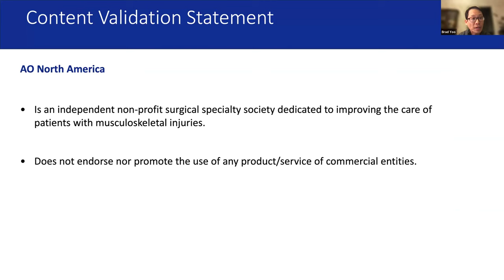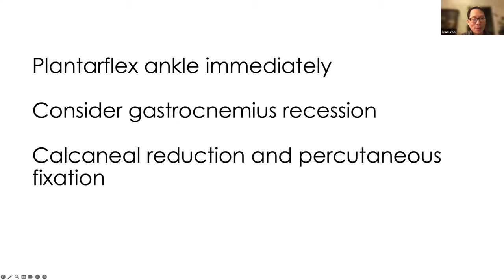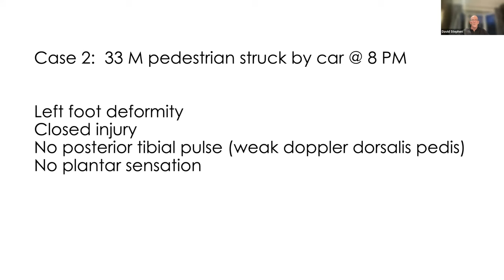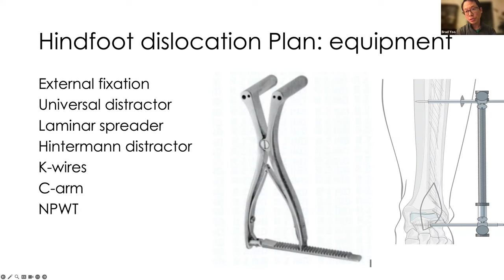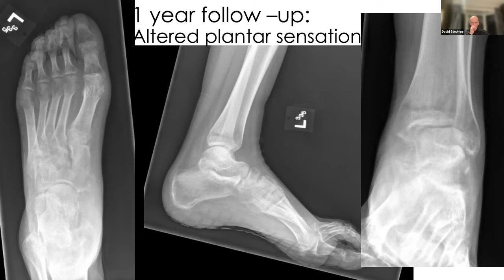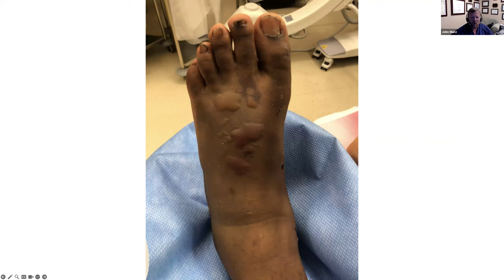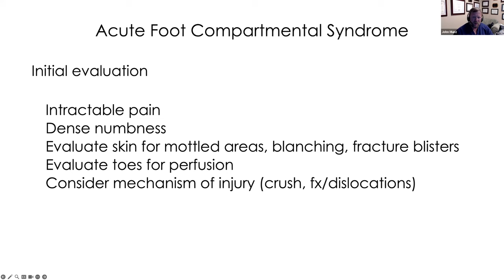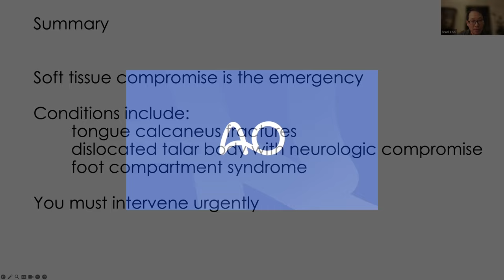AO Trauma NA Webinar: Help! Do I Have an Emergency? Addressing Urgent Foot Problems On Call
Gain invaluable insights and expert guidance on managing urgent foot issues efficiently and effectively.

Upon completion, participants should be able to:
Identify unique hindfoot fractures resulting in acute soft tissue compromise
Detail urgent surgical options to address the hindfoot pathology
Recognize the signs and treatments for acute foot compartment syndrome